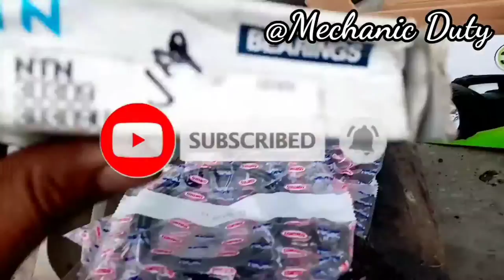How to pull out ball drum roller and replace bearing? //MechanicDuty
Pull out ball drum roller /replace bearing

Yooww!! What's up guys mga boss,, Paanu nga ba mag tanggal ng ball drum roller?  Very easy, watch this video until the end..